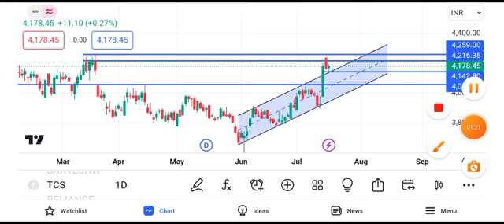TCS share latest news | TCS share price target tomorrow